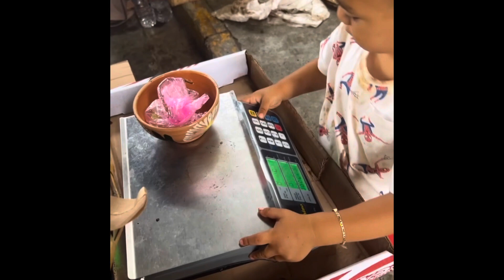Travel with us to OAXACA 🇲🇽